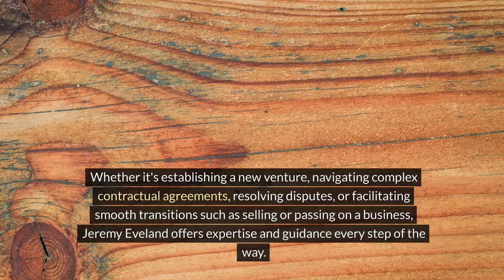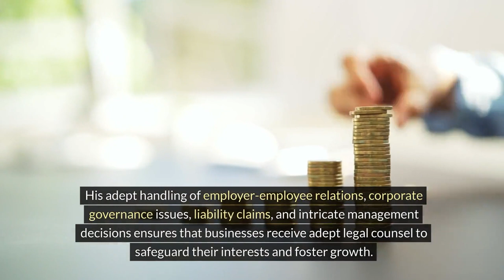Jeremy Eveland Attorney Stansbury Park Utah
We have 2 locations to serve you:

Jeremy Eveland
17 North State Street
Lindon Utah 84042

and

Jeremy Eveland
8833 South Redwood Road Suite C
West Jordan Utah 84088